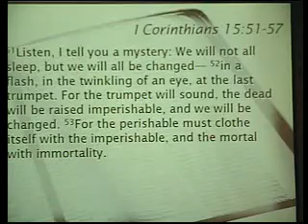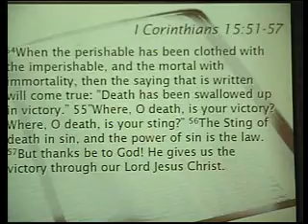Resurrection Hope 1/2 First Presbyterian, Oxnard, CA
Resurrection Hope, a sermon preached by Rachel Maxson, on June 15, 2008 at First Presbyterian Church, Oxnard, California
1 Corinthians 15:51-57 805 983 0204 pastorted.wordpress.com